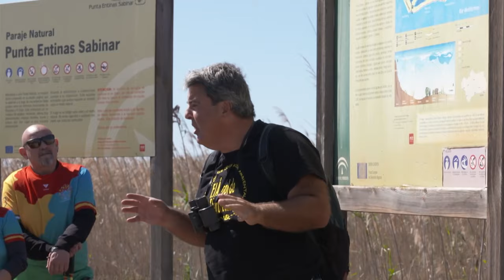Salud al día | Los antioxidantes en la prevención del cáncer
“Salud al día” entrevista al catedrático de Biología Molecular de la Universidad de Sevilla, el doctor Antonio Ayala, con el fin de conocer el efecto de los antioxidantes en nuestro organismo como medida preventiva ante el cáncer.
Uno de los reportajes está dedicado a ofrecer consejos para disfrutar con salud del Gran Premio de España de Motociclismo, que se celebra en Jerez de la Frontera (Cádiz) atrayendo a Andalucía a miles de aficionados de todo el mundo, pero que puede suponer un riesgo en la carretera.
También recorremos el Parque Natural de la Sierra de Aracena y Picos de Aroche, en la provincia de Huelva, en busca de vitaminas y de proteínas para esta primavera.
Además invitamos a disfrutar del sol y de los deportes náuticos en la provincia de Almería, concretamente en Roquetas de Mar.
Terminamos con imágenes exclusivas tomadas a vista de pájaro de un rincón muy especial de la provincia de Málaga. Y proponemos a los telespectadores adivinar de qué pueblo se trata.

Visita CanalSur Más para ver los programas completos.

Y tienes más noticias destacadas en la web de "Salud al día"